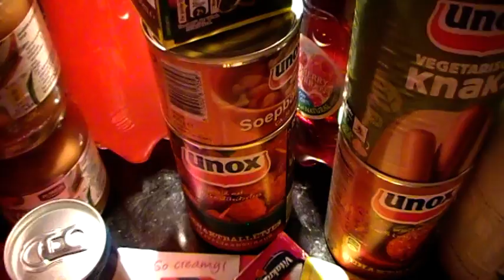Jumbo haul januari 2021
De eerste maandboodschappen van 2021.
wij doen een proef om te zien of we op deze manier minder geld kwijt zijn aan boodschappen omdat we ook minder in de supermarkt komen.